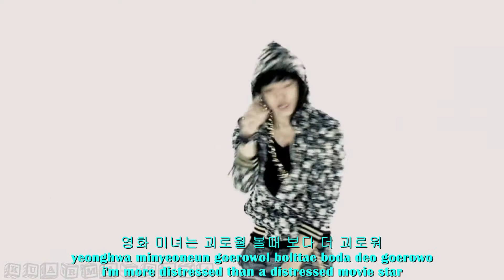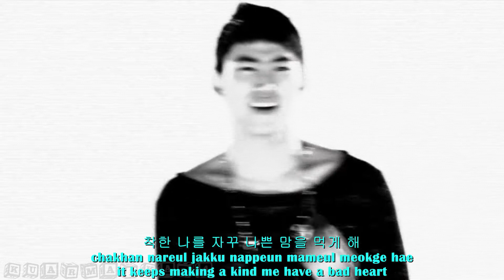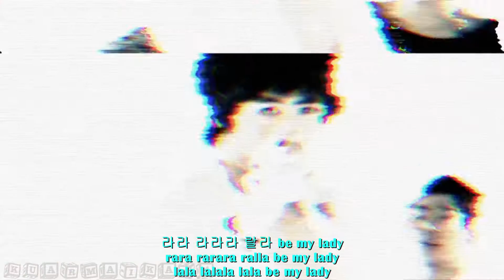[FULL HD/BSIDE VER] 2PM - 10 Out Of 10 [hangul + romanization + eng sub]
=FULFILLED=

PLEASE NOTE: i won't provide download links my files usually range from 200MB up . . . uploading in YOUTUBE ALONE TAKES TIME. . .  if you're gonna download my uploads using a software of something GIVE CREDITS ACCORDINGLY. . . thank you